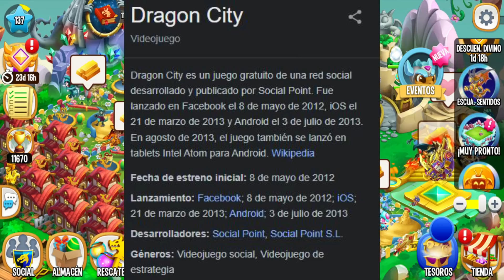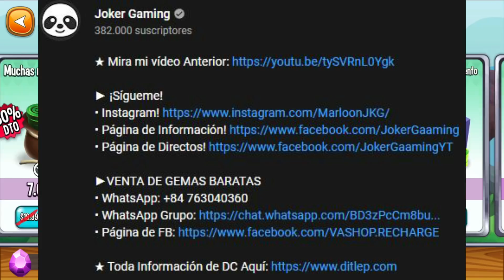BUG EN LA NUEVA ISLA TEMPESTAD!😳 ME GASTO MUCHAS GEMAS !!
► ¡Sígueme!